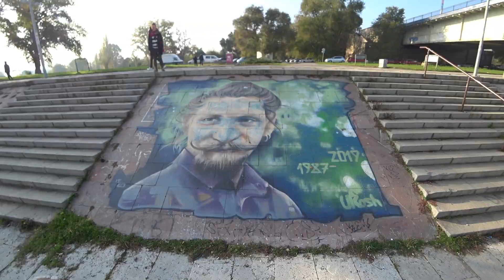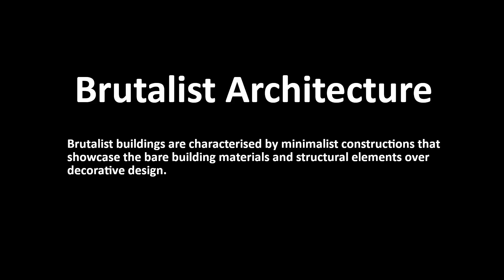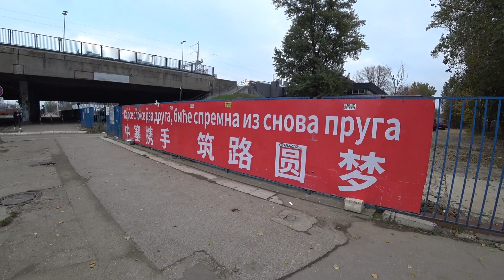What Almost KILLED US In New Belgrade, Serbia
Mike and Maja finally cross the Sava River to discover the other half of the city simply called New Belgrade, or Novi Beograd, which is considered the most dangerous part of Belgrade. But is it really? Watch now to find out what it was that almost killed this love duo as they trek through the city to find the famous flea market and explore the city "blocks" that so many Serbians live in.

CALLING ALL ARTISTS, MUSICIANS, FASHION DESIGNERS,
VIDEOGRAPHERS AND LITERARY AUTHORS!

Find Mike on Instagram @realunknowncolorado

Places visited:

Branko's bridge
Sava City, Beograd, Serbia

Zappa Barka
bb, 11000, Ušće, Beograd, Serbia

Flea Market
Jurija Gagarina, Beograd, Serbia